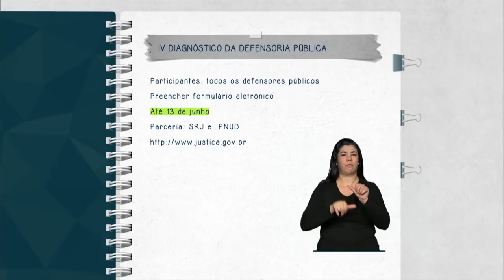Defensores públicos têm até 13 de junho para participar de pesquisa sobre a área no país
FIQUE ATENTO - 08.06.15: O IV Diagnóstico da Defensoria Pública no Brasil tem o objetivo de fortalecer o acesso à Justiça no país e subsidiar as reformas judiciárias. O estudo é realizado pela Secretaria de Reforma do Judiciário, do Ministério da Justiça, em parceria com o Programa das Nações Unidas para o Desenvolvimento (Pnud). Todos os defensores públicos do país devem participar da pesquisa, respondendo ao formulário eletrônico até o dia 13 de junho. Saiba mais em justica.gov.br.